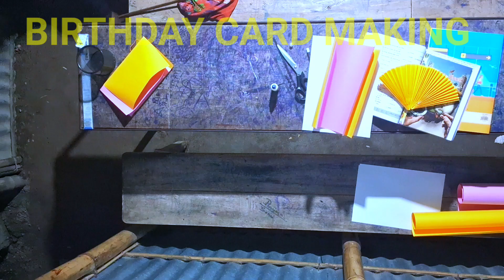Happy Birthday card making process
Please support me guys. I will aslo support you.